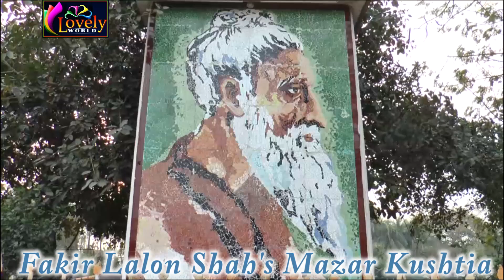Fakir Lalon Shah's Mazar Kumarkhali at Kushtia in Bangladesh !! Lovely world !! HD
Fakir Lalon Shah's Mazar Kumarkhali at Kushtia in Bangladesh !! Lovely world !! Full HD 1080P.